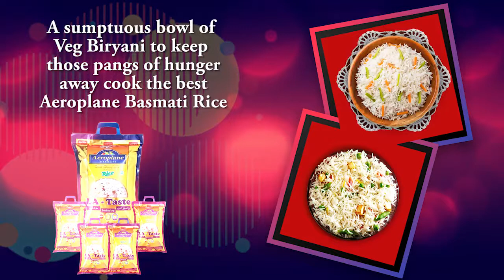15 April 2021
Aeroplane Rice